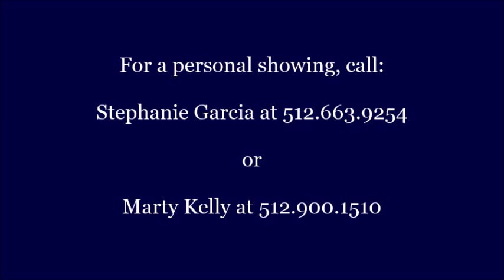4430 Pasada Ln, Round Rock TX For Sale By Marty Kelly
Professionally listed by:  Marty Kelly  &  The Texas Homes and Land Team at Keller Williams Realty

Gorgeous & well updated home in Sendero Springs on .46 acre, cul-de-sac lot backing to the Brushy Creek Greenbelt. Your next home has 4 bedrooms w/ the master up & guest room down, 3 full bathrooms, home theater/game room/loft, a 3 car tandem garage w/ recently built covered patio all on almost half an acre with direct access to the Brushy Creek running trail.

Pull into the quiet cul-de-sac & immediately feel the spaciousness of this beautiful home. As you walk in, you'll find the formal living & dining open to each other for a large, flexible space. Enjoy the new double thick wood laminate floor & slate tile for low maintenance on the first floor.

The kitchen has a new stainless steel stove & microwave package worth $4,500, a spacious center island & lots of cabinet & counter prep space for the chef in the house. The kitchen & breakfast nook overlook the living room with great space for entertaining guests or simply keeping an eye on the move/big game!

You'll enjoy the 2 story ceilings in the living room with a wall of windows looking out onto the huge back yard & views of the Brushy Creek Greenbelt.  There is also a fireplace for those cozy, cooler nights.

The master bedroom suite is upstairs also with great natural light & views of the greenbelt. The master bath has a double vanity, garden tub & separate shower.  The master closet is quite large plus a second closet exists in the bedroom.

Bedrooms 2 & 3 are big enough for larger furniture or simply room for an extra desk for studying or hobbies.  Also upstairs you'll find a loft decorated as a home theater with darkening curtains plus the reclining movie furniture is negotiable.

Downstairs, there is a spare bedroom or office with a 3rd full bathroom.

You will want to spend all of your evenings & weekends out back under the large covered patio complete with lighting & ceiling fans. It looks out over the expansive back yard & greenbelt.  There is room for a pool, playscape, trampoline, shed, garden or almost anything you can imagine for your hobbies. There is also a quick access gate directly to the greenbelt for a relaxing walk or a daily jog.

Don't forget about the recently installed solar panels. This $28,000 upgrade covers 50% of the electricity needs of the home with potential for even more energy savings!

Sendero Springs also has a fantastic community pool & park.  There is fast access to I-35 & Parmer for easy commutes into Round Rock, Cedar Park & Austin employers. Also, the home sits right in the middle of the Round Rock & Cedar Park shopping, dining & medical facilities.

Recent Upgrades:
Solar Panels:  $28,000
SS Stove & Microwave:  $4,500
Flooring:  $5,000
New Insulated Garage Doors:  $1,300
Fruit Trees
Painted rear of home in 2014

Marty Kelly is a Texas Broker and Owner of The Texas Homes and Land Team at Keller Williams Realty, which is a full service Professional Real Estate Team with offices and representatives across all of Texas' major cities including Austin and its surrounding suburbs of Cedar Park, Round Rock, Georgetown, Leander, etc.

Marty Kelly, Broker, Owner
Texas Homes & Land Team @ Keller Williams Realty